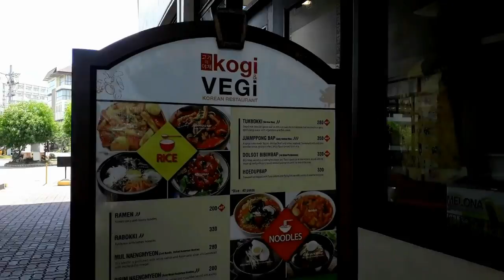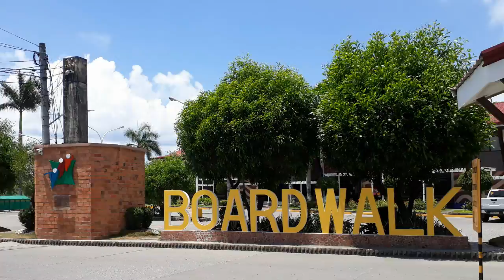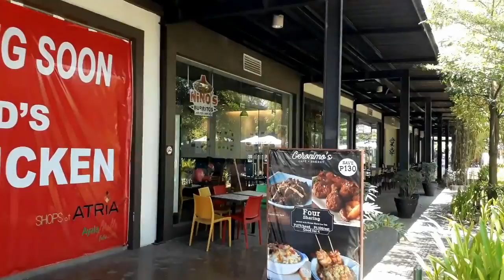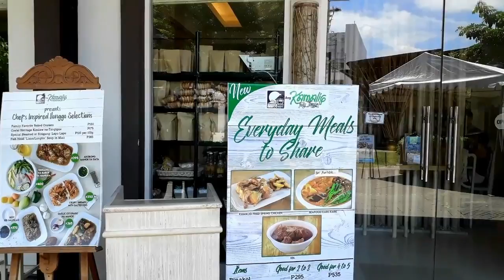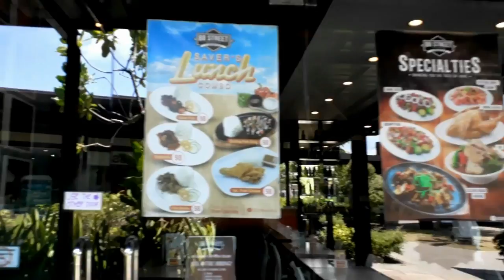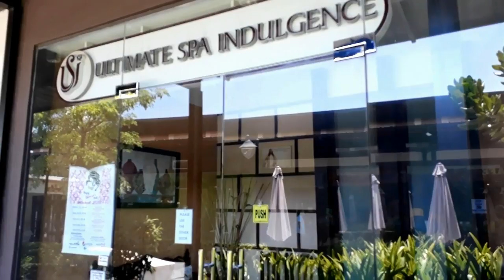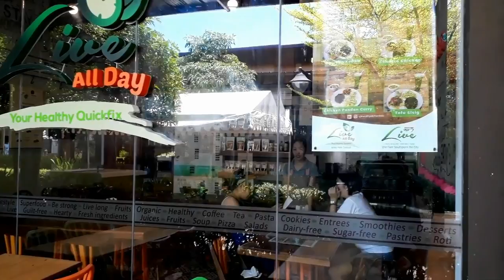Iloilo Smallville, Boardwalk, and Atria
⬇ Click 'Show More' to expand ⬇
While doing my Iloilo Riverwalk I took a detour and looked around Smallville, the Boardwalk, and Atria. It is all very near the Iloilo river. There is lots of new construction here. Tons of new restaurants and clubs.

Some people have asked about my gear. Here are my main toys:
My main camera Samsung J5 (you need a SM-G570F for Asia)
My Zhiyun Smooth Q 3 Axis Gimbal. This thing is COOL!
My Lavalier Lapel Microphone
Ring Light for Camera (Rechargeable Battery)
My drone Syma X5SC Explorer
My drone Syma X5UC
I use TubeBuddy to help manage my channel. A great tool - check it out!

Tito Tim